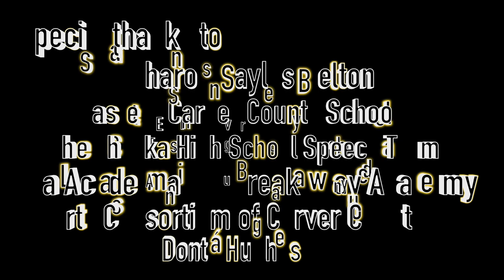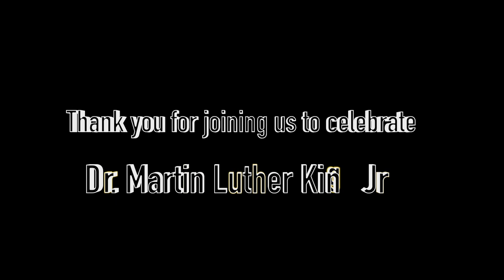Chaska's 2021 Dr. Martin Luther King Jr. Human Rights Celebration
Join us for the 4th annual Dr. Martin Luther King Jr. Human Rights Celebration hosted by the Chaska Human Rights Commission. While we aren't able to hold this event in person this year, we've put together this virtual program.

This year's program features a keynote address from Sharon Sayles Belton. Ms. Sayles Belton is the Vice President of Partnerships and Alliances for Thomson Reuters Government. From 1994 to 2001, she served as the Mayor of Minneapolis. Ms. Sayles Belton was the first woman and African American to be elected as the Mayor of Minneapolis.

We'll have musical numbers from local artists, and members of the Chaska High School Speech Team will read selections from Dr. King's speeches.

Community members and students from Breakaway Academy and La Academia will reflect on the works of Dr. King and what their dreams are.

The Chaska Human Rights Commission will also recognize the winner of the 2020 Chaska Human Rights Award, Lee Ann Winters.

Special thanks to Eastern Carver County Schools, the Chaska High School Speech Team, La Academia, Breakaway Academy, the Arts Consortium of Carver County, and community member Dontá Hughes for helping us make this virtual program a reality!